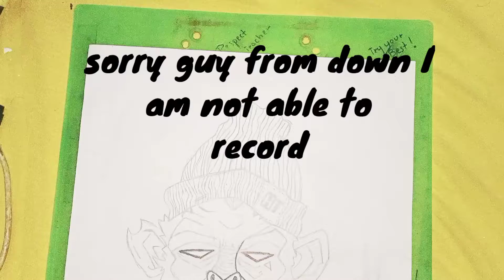Monkey drawing step-by-step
so guy thankyou for your hundred likes here is your tutorials
learn how to draw monkey step-by- step and
 comment'what to draw next